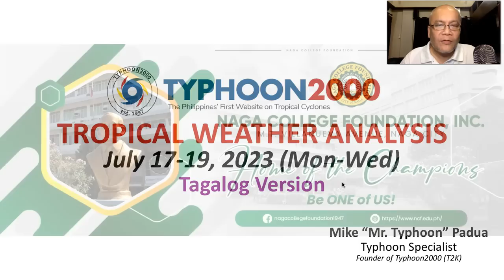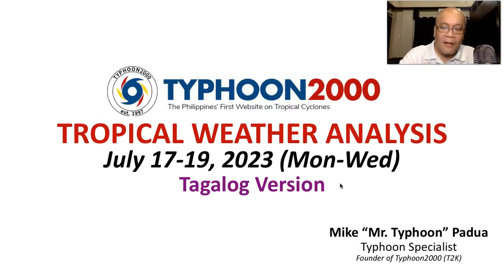July 17-19, 2023 Update: LPA 98W Malapit Na Maging Isang Bagyo Sa Loob Ng 24-48 hours.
Mr. Typhoon's Tagalog Update: July 17-19, 2023 (Mon-Wed)

LPA 98W nearing Tropical Depression (TD) classification as it remains almost stationary near Palau. This potential Typhoon could pose a threat to Northern Luzon-Taiwan Area this coming weekend (July 21-23). To find out more, check out our T2K Tropical Weather Analysis recorded at 11:30 PM Manila Time (15:30 GMT) July 17, 2023, as presented by Mike “Mr. Typhoon” Padua, Typhoon Specialist of Typhoon2000.